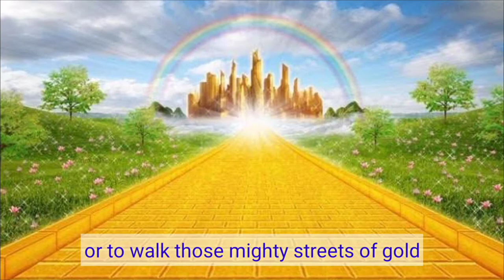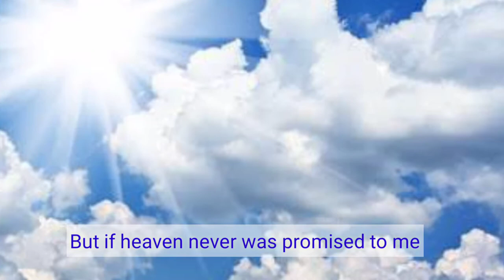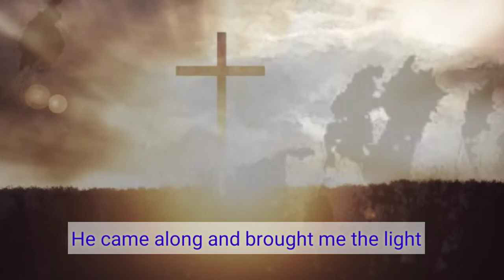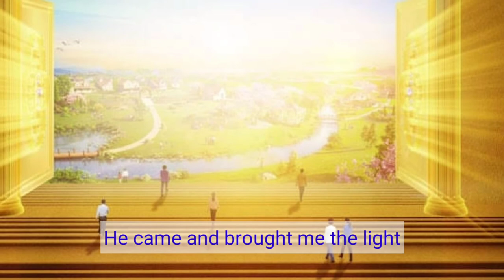If Heaven Was Never Promised to Me Piano Accompaniment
It's a song composed by Andrae Crouch where I transcribed its accompaniment to MuseScore 3.